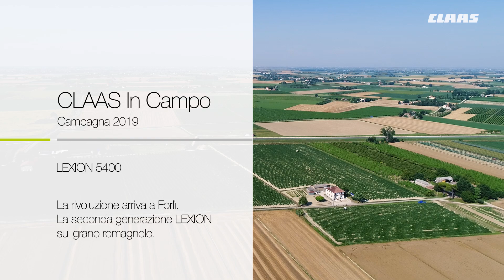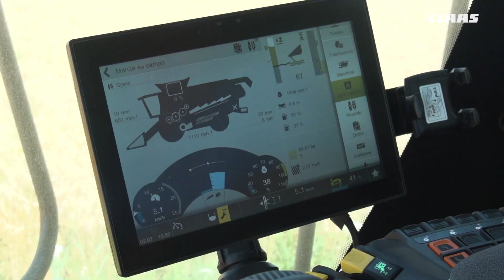CLAAS In Campo 2019 - LEXION 5400. La rivoluzione a Forlì.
Ricominciamo il nostro CLAAS In Campo con una delle nuove LEXION 5400 che ancora in incognito ha affrontato il grano romagnolo vicino a Forlì. Date un'occhiata!